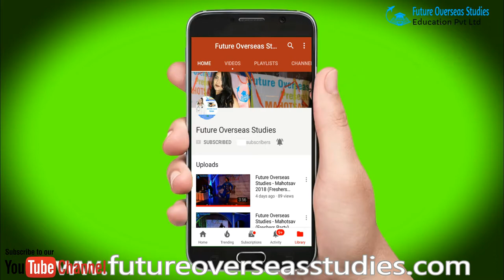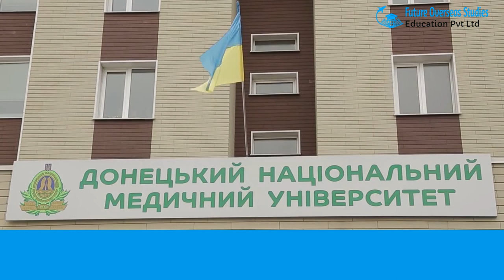Donetsk National Medical University / Study MBBS in Ukraine